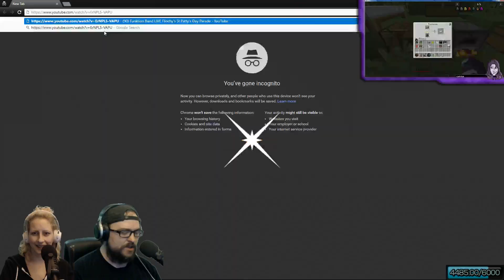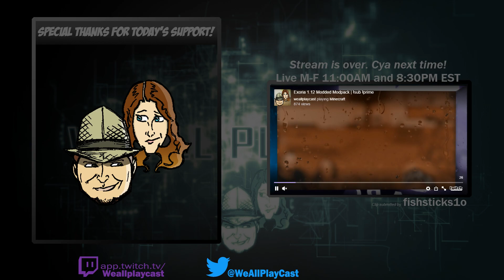Checking out Foolcraft! [Daily Broadcast M-F 11 AM & 8:30PM EST] 6-15-18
Foolcraft 3 playthrough from our Twitch stream!